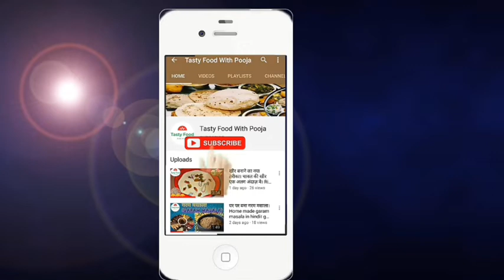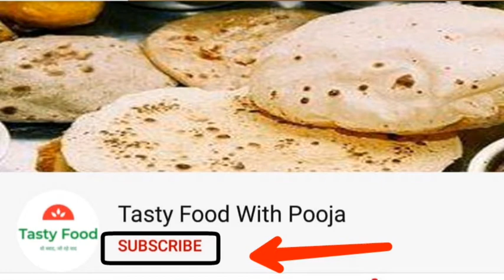3 प्रकार की चटनी जो आप किसी भी रेसिपी के साथ खा सकते है। चटनी। chutney recipe।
Welcome to Tasty Food With Pooja.
आज की रेसिपी है हमारी चटनी और यह जो तीन चटनियां हैं आप इन को किसी भी डिश के साथ खा सकते हैं यह हमारे पूरे भारतवर्ष में इन चिट्ठियों का प्रयोग किया जाता है और यह चटनियां अपने आप में बहुत ही स्वादिष्ट हैं और अगर आप इसको भोजन के साथ खाएंगे तो यह जरूर आप का स्वाद बढ़ाएंगे।
 आप इस रेसिपी को अपने घर पर जरूर ट्राई करें और इन चटनिओं की जानकारी अगर आपको है तो आप भी अपने खाने में चार चांद लगा सकते।